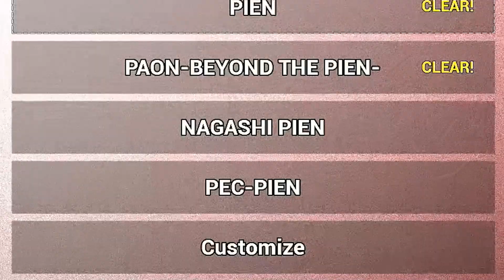EMOJI MAN GOT HIS BIG BROTHER ON ME [HORROR GAME]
▼ @ me your SCARIEST videos on twitter! ▼